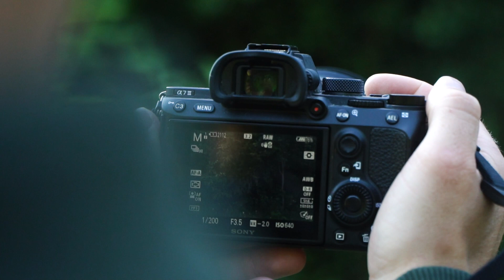Reisegutta X Fram & Lexus Norge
A Look into our production and daily life during the production of our commercial with Høyer and Lexus Norge.

Produced by: Reisegutta
Agency: DMP Nordic
Filmed by: Martin Solhaugen, Kim Sørensen & Markus Sæter
Edited by: Martin Solhaugen